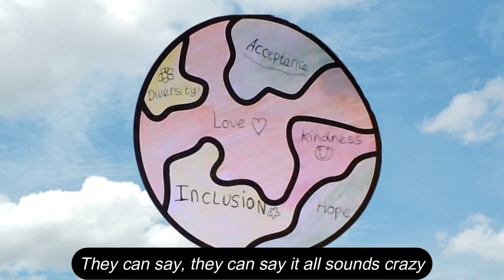Soundabout Emerging Leaders - 'A Million Dreams'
This video has been recorded by one of our Emerging Leaders groups (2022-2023). They recorded and chose all the sounds, made the arrangement and performed everything you see on screen. If you'd like to learn more about Emerging Leaders at Soundabout please